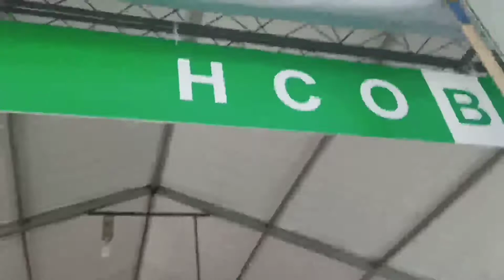HARI VAKSINASI AKHIRNYA 😁